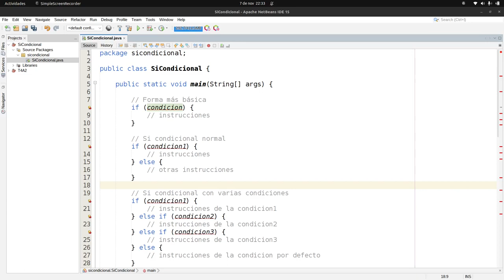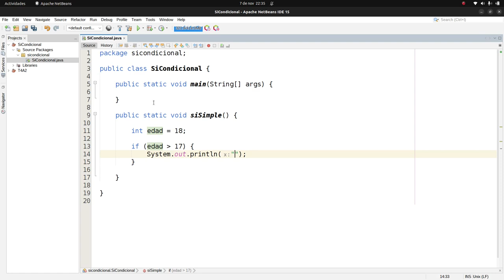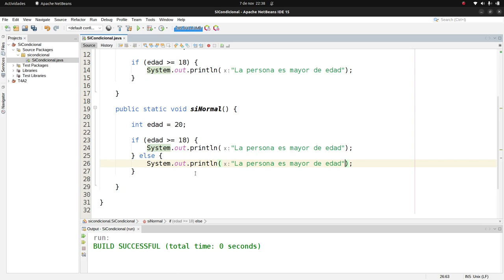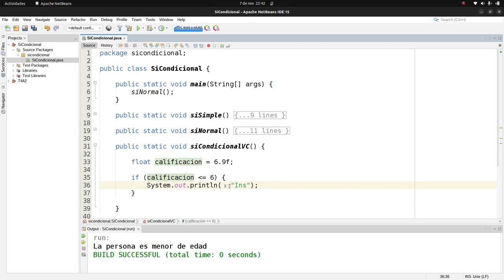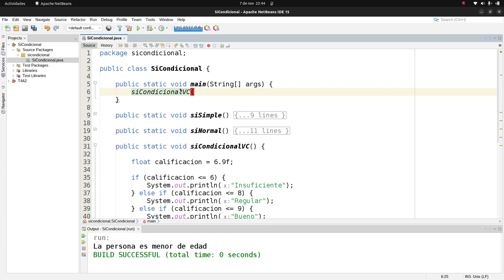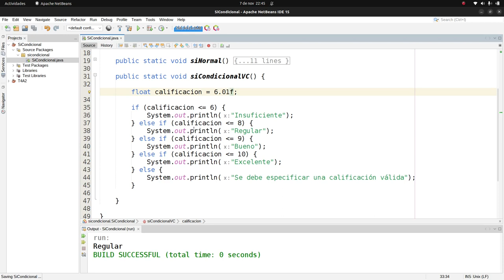Java Básico Si condicional Parte 2